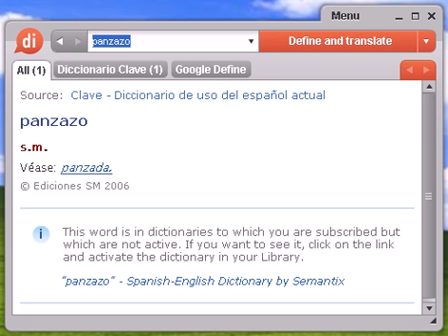Definición de panzazo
panzazo, diccionario, define, definir, significado, español, castellano, Dixio